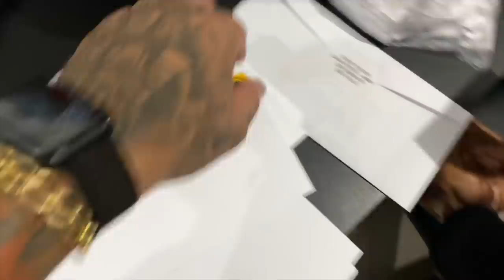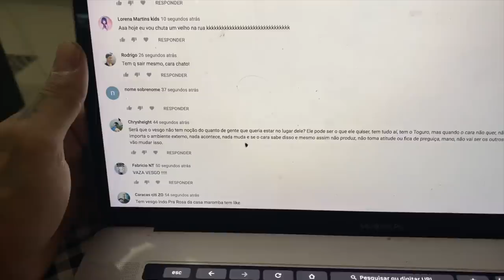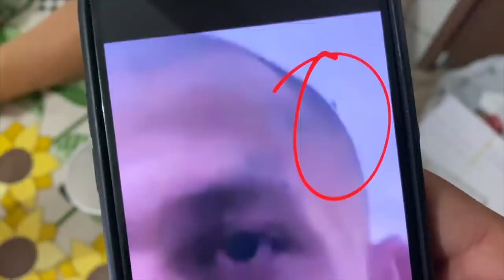PEDI PRO VESGO IR EMBORA DA CASA MAROMBA